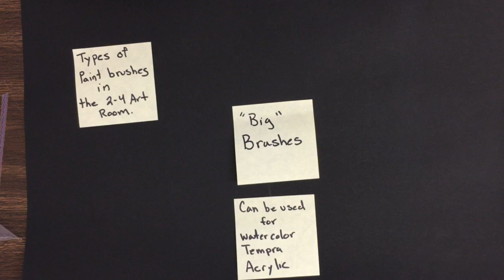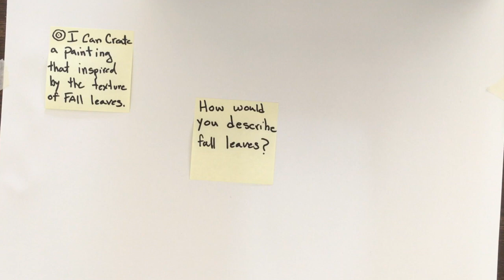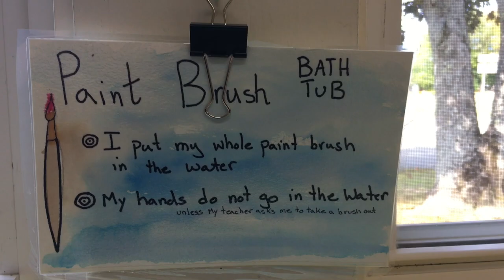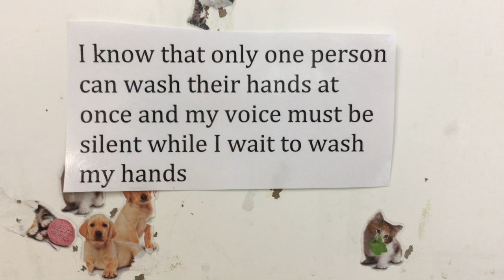First Painting Day of the School Year 2017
Learning painting routines and create a painting inspired by fall leaves